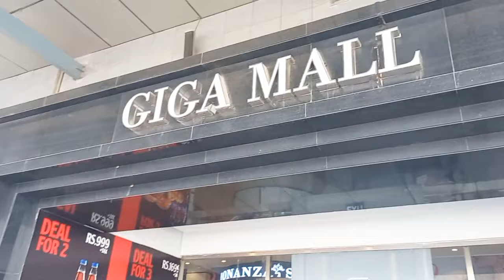Shopping Day in Giga Mall ||Enjoy alot ||Shopping vlog ||Routine Work||Desi village life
9.9 super shopping day
yummy shopping day song
come shopping with me
shopee 4.4 mega shopping day
shopee 9.9 super shopping day
shopping haul
book shopping
mr bean shopping
thrift shopping
english shopping
vintage shopping
antique shopping
no budget shopping
shopping at target
shopping addiction
summer shopping vlog
spring break shopping